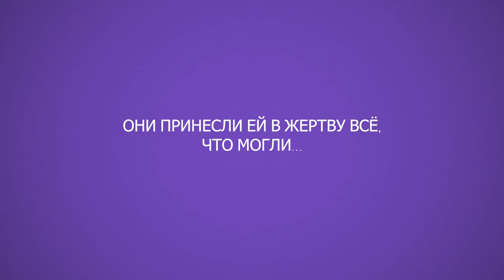Премьера! "Королева ночи"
Селин молода и красива, её мать — француженка, а отец — турок. Она живёт во Франции, где управляет небольшим парфюмерным магазином. Мерное течение её жизни прерывает встреча с влиятельным турецким бизнесменом Азизом, человеком со сложной судьбой и тяжёлым характером.

Узнайте больше информации о наших премьерах и настоящих блокбастерах многосерийного кино из Турции прямо сейчас на дизи.рф!